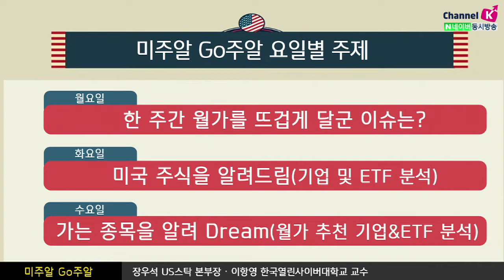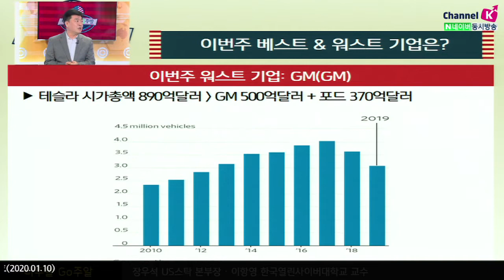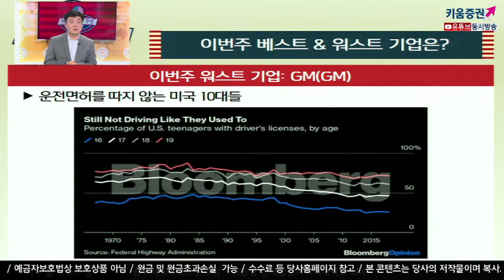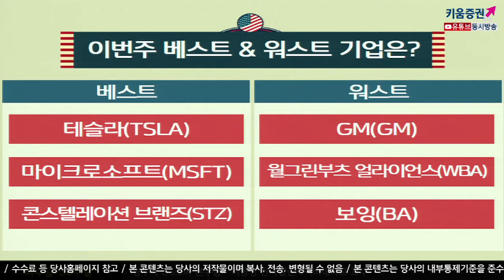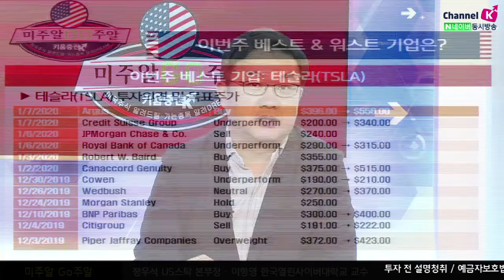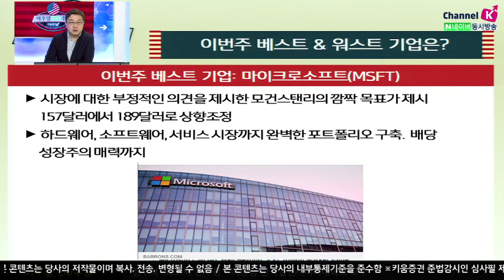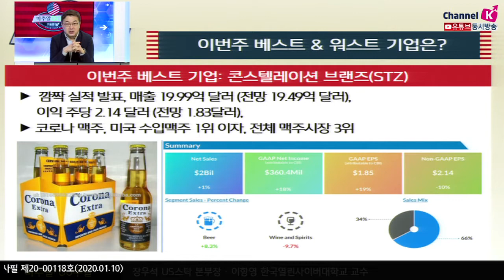[해외주식투자] 미주알 GO주알/ 질주하는 테슬라! 시총, ​GM+포드 넘어(20.01.10)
이번주 워스트 기업
GM, 테슬라가 시가총액 890억 달러를 달성하며 GM+포드까지도 껑충
보잉, 737맥스 운항재개 지연에 737기종 추락으로 대형 인명 사고
월그린 부츠얼라이언스, 이익25% 감소하며 실적 부진.
이번주 베스트 기업
테슬라, GM과 포드 따돌리며 질주
마이크로소프트, 하드웨어·소프트웨어·서비스 시장까지 완벽한 포트폴리오 구축
콘스텔레이션 브랜즈, 미국 수입맥주 1위 이자 전체 맥주시장 3위
「구독」과 「좋아요」 눌러주세요~
※당사 콘텐츠는 개별종목에 대한 추천 아니며 투자판단의 최종 책임은 고객 본인에게 있습니다. 어떠한 경우에도 콘텐츠에서 제공되는 내용이 고객의 투자결과 에 대한 법적 책임소재의 증빙자료로 사용할 수 없습니다.